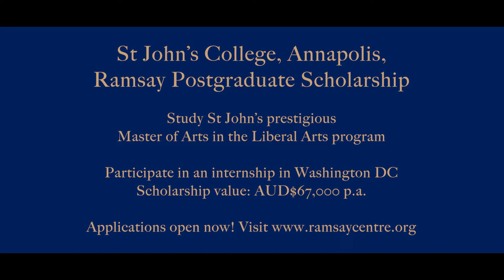The St John’s College, Annapolis, Ramsay Postgraduate Scholarship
The Hon Kim Beazley AC, former Australian Ambassador to the US, discusses the value of the liberal arts education offered by St John’s College, Annapolis.